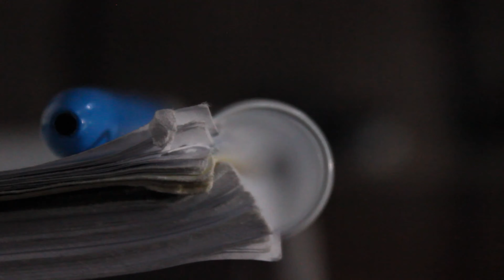Sports - Man City Debacle and Ladder Review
But seriously does anyone know Burnley's nickname?